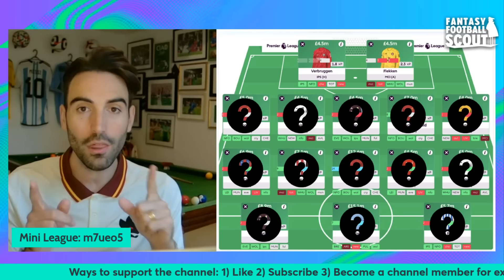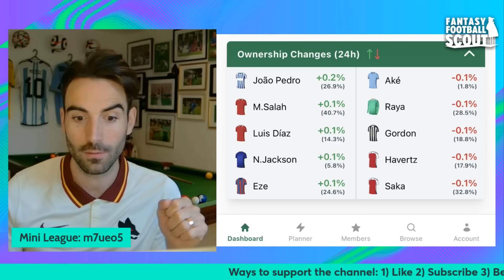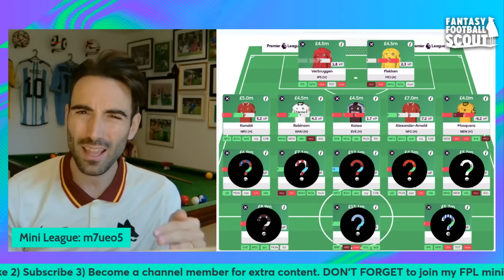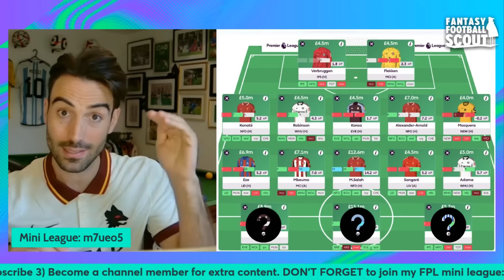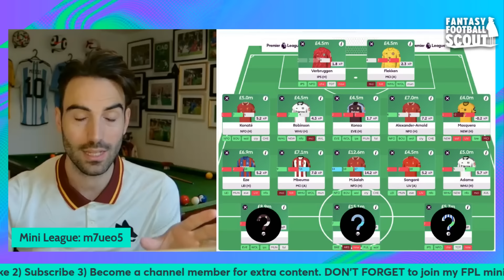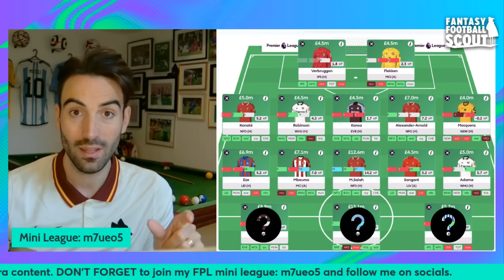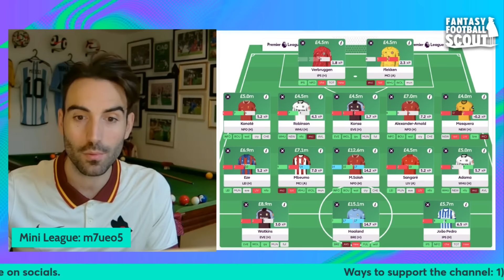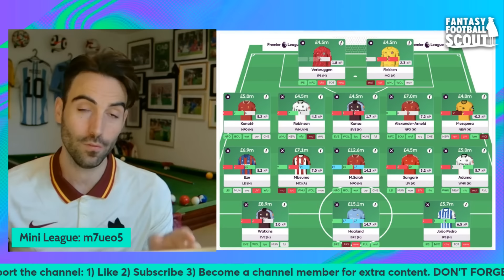WILDCARD TEAM | Salah & Haaland | FPL Gameweek 4 | Fantasy Premier League Tips 2024/25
This Wildcard team might just tempt you to pull the trigger.
🚨 Win a PS5, Macbook, £100 vouchers and more.

🤔 Simply predict the outcome of 10 games each week
🎁 Weekly prizes: PS5, Football Shirts & More
♥️ COMPLETELY FREE, No Crypto, No Gambling

📍 Create an Account (20 secs)

Two podcast options for you on all platforms (Apple, Spotify etc):
🎧 Listen to all my YouTube videos in pod form. Follow
🎧 Listen to @FPLGreenRoom every Monday morning pod with @HollyShand . Follow